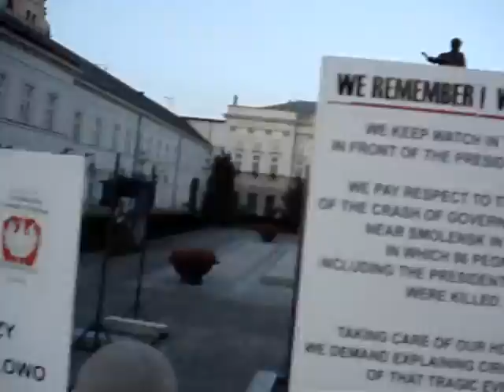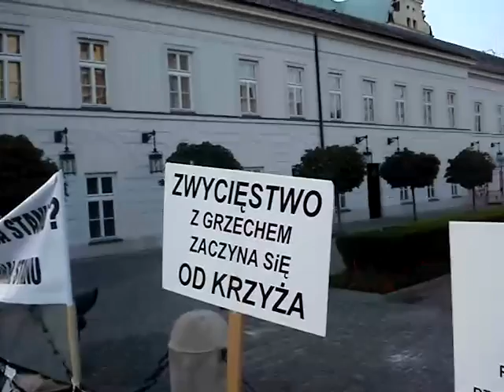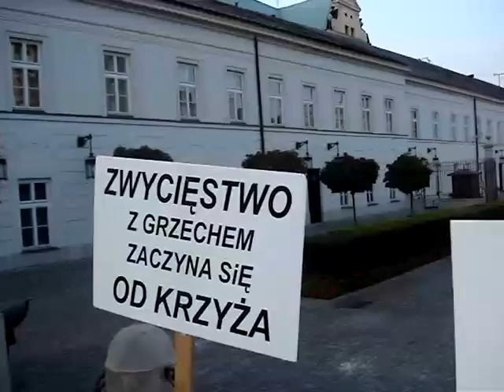12.08.2010 CZ.1 KRZYZ HARCERSKI JESZCZE STOI POD PALACEM PREZYDENCKIM, LUDZIE DYSKUTUJA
W dniu 12 sierpnia okolo godziny 19.30 jestesmy pod Palacem Prezydenckim w Warszawie. Trwa staly dyzur obroncow krzyza harcerskiego. Wielu ludzi dyskutuje na rozne tematy- glownie o tym czy sa za, czy tez przeciw istnieniu tego krzyza w tym miejscu. W gronie znajomych doszlismy do przekonania, ze wladze zechca usunac krzyz harcerski przed 15 sierpnia, gdyz wtedy nowo wybrany prezydent RP obejmie wladze nad wojskiem, a poza tym odbeda sie uroczystosci z okazji 90-lecia Bitwy Warszawskiej. Na fasadzie gmachu hotelu "Bristol" wladze umiescily tablice, mowiaca o katastrofie pod Smolenskiem i o wydarzeniach przed Palacem Prezydenckim w dniach zaloby narodowej. Nie bylo konsultacji z rodzinami ofiar katastrofy smolenskiej. Nie wiemy tylko, czy wladze same zastosuja wariant silowy, czy zostana wyslani tzw. "nieznani sprawcy"...